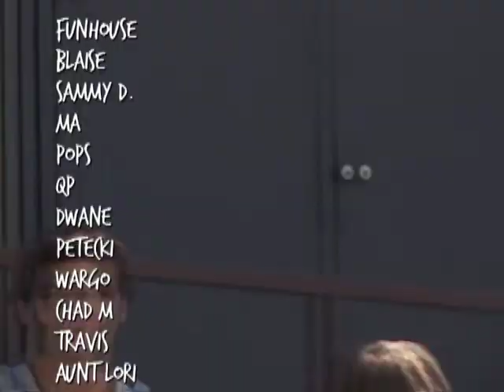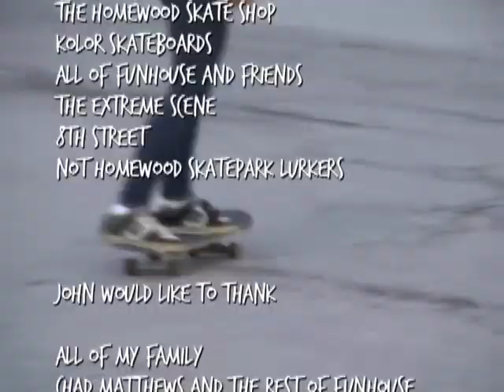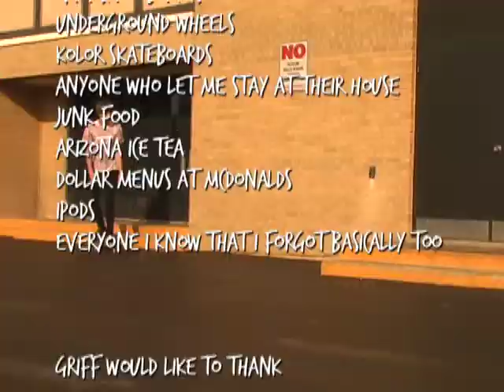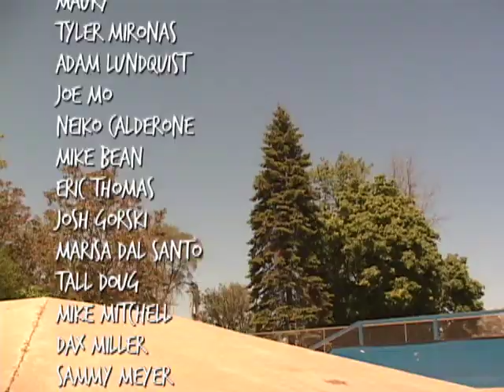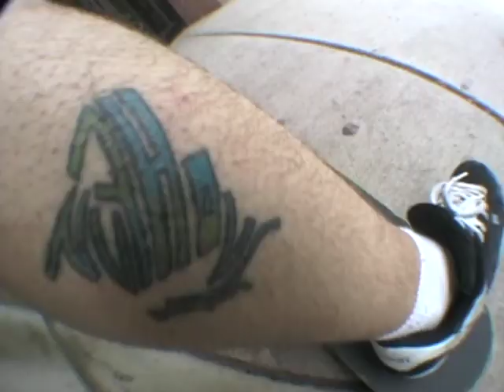Credits & Outro - Funhouse 3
Credits & Outro of Funhouse 3